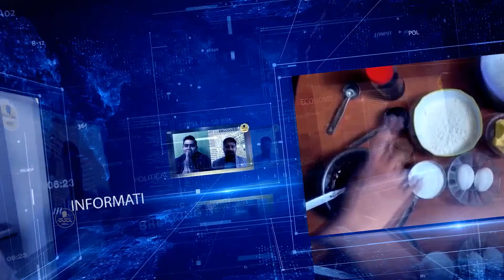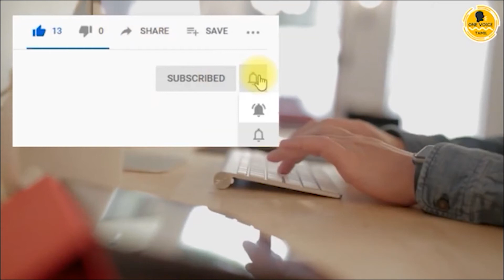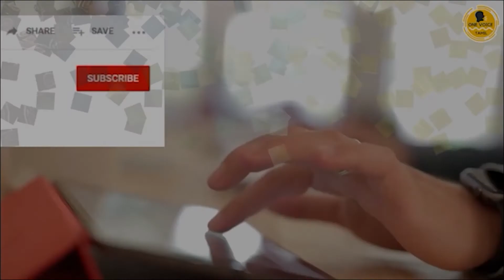KCP - Will Rajini be the reason for the split of ADMK? Rajini cannot be CM candidate of alliance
YG Exclusive with KCP - ADMK பிளவுக்கு ராஜினிகாந்த் காரணமாக இருப்பார். ரஜினிகாந்த் ADMK க்கு முதல்வர் வேட்பாளராக இருக்க முடியாது.

Rajini must have an alliance and be the CM candidate.
For the actor-turned-politician Rajinikanth even as a Chief Ministerial candidate, a political alliance to fight the 2021 polls is important and further the parties he aligns with should not have negative votes, said political analysts.

"If Rajinikanth's party goes it alone, then it may get a maximum of 5-8 per cent votes. Most of the voters will be anti-DMK and apolitical voters of AIADMK," political analyst Sriram Seshadri told IANS.

"If Rajinikanth is the Chief Ministerial candidate then straightaway he will have a minimum of 10 per cent vote share and alongwith his party's political ideologies and other policies he can gain more," added another political analyst not wanting to be quoted told IANS.

The analysts also said if Rajinkanth decides not to be his party's Chief Ministerial candidate, then his party would most probably end up in the five per cent vote share party club.

Earlier, Rajinikanth had said he would be the party leader while the Chief Ministerial candidate will be somebody else.

Rajinikanth also has to face the challenge of DMK and the propaganda of its allies that he is the B team of BJP in Tamil Nadu or a mask for BJP as his party's chief coordinator is none other than Ra.Arjunamurthy, who till Thursday was Tamil Nadu BJP's Intellectual Wing head.

On Thursday, Rajinikanth announced his decision to float his political party in January 2021 and contest the Assembly polls in Tamil Nadu, besides naming Arjunamurthy as the party's Chief Coordinator.

"The initial tempo Rajinikanth had gained announcing his political party has now been lost with the appointment of Arjunamurthy. The DMK and its allies will blow this out in a major way," said a political analyst.

"Initally Rajinikanth had distanced himself from BJP saying that others are trying to paint him with saffron colour. Nobody can give him a colour. But the appointment of Arjunamurthy is a vulnerability," the analyst added.

"That vulnerablility can be erased if Rajinikanth announces himself as the Chief Ministerial candidate," he added.

According to him, the 12 per cent vote share of the minorities in Tamil Nadu will consolidate with DMK and the campaign against the electronic voting machine (EVM) in a way is a minorty vote consolidating strategy.

"If Rajinikanth is the Chief Ministerial candidate then the impact will be more for DMK. In the 2019 Lok Sabha polls the ruling AIADMK got 18 per cent vote share and the DMK 32 per cent, many of them apolitical or neutral votes. So Rajinikanth will attract this segment. He can get Dalit and women votes while for others he has to sweat it out," the analyst said.

According to him, the AMMK party led by T.T.V.Dhinakaran will have its 5 per cent share and may not grow while PMK now taking the Vanniar reservation card may gain 3 per cent to 8 per cent vote share.

"On the other hand, Kamal Haasan's MNM which had got about 4.5 per cent vote share in the 2019 general elections -- mainly urban neutral votes -- may lose votes to Rajinikanth. Similarly, Seeman's Naam Tamilar Katchi (NTM) may not be able to grow beyond 4 per cent as Rajinikanth can gain at his cost as well," the analyst said.

Political analysts say that that 2021 Assembly polls in Tamil Nadu will be unique as the dynamics have changed with Rajinikanth's entry.

"If there is 4-5 corner electoral contest then DMK and AIADMK will be affected. If MNM, Congress and VCK join hands, AIADMK and BJP, DMK and Communists and Rajinikanth with PMK and if former DMK leader M.K.Alagiri starts a movement in Southern Tamil Nadu then the DMK will be affected," Seshadri added.